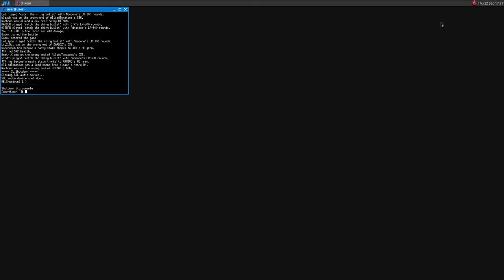Urban Terror ·· Native Linux Gameplay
Hi!

Hi!

I'm trying out some open source games!
This game is very likely to be in your repository, so just open a terminal and install it :)

Urban Terror is a very interesting competitive shooter, it's fast paced but not so hard to get into (even for a n00b like me).
Definitely a great game, and the community is still kicking, with many active servers available.

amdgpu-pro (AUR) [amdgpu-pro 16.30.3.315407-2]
xeon e3 1245
r9 380